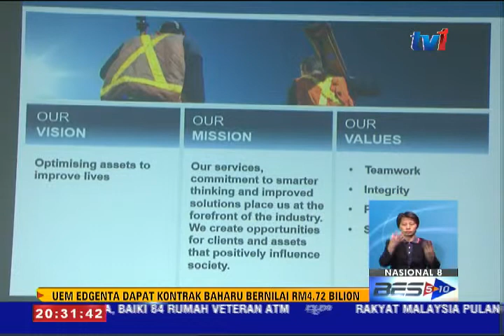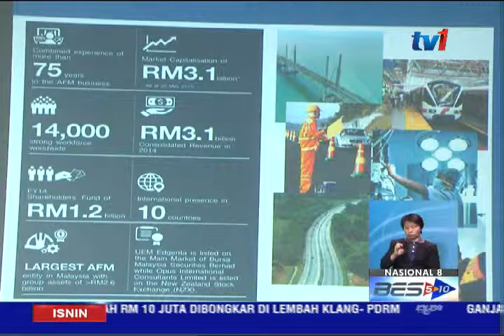UEM EDGENTA DAPAT KONTRAK BAHARU RM 4.72 BILION [25 MEI 2015]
Penyedia pengurusan aset menyeluruh; UEM Edgenta Berhad, yang sebelum ini dikenali 'Faber Group Berhad' berjaya memperoleh kontrak utama, dalam dan luar negara;  bernilai 4.74 bilion ringgit bagi tahun 2014 dan 2015. Antaranya, enam kontrak operasi dan penyelengaraan lebuh raya di New Zealand, dan projek menaik taraf landasan KLIA.